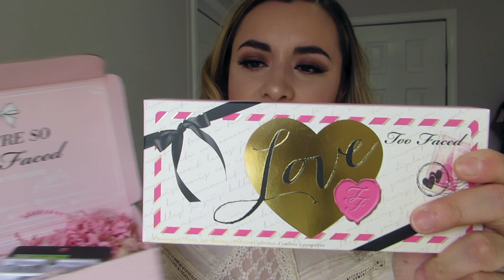(Cerrado)SORTEO INTERNACIONAL COLABORATIVO 8 GANADORAS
HOLA CHICAS REGLAS DEL SORTEO.
1SUBSCRIBETE A MI CANAL Y AL CANAL DE TODAS LAS CHICAS LINKS ACONTINUACION.

#2 DEJA TU COMENTARIO PARA PARTICIPAR

SORTEO ABIERTO DEL 29 DE MARZO AL 19 DE ABRIL

SUERTE CHICAS!

INSTRAGRAM
ABYLOVEJM
ABYLOVEJM / ABYLOVEMAKEUP